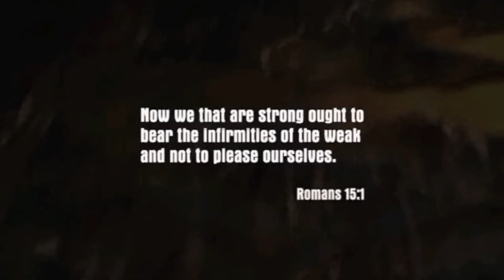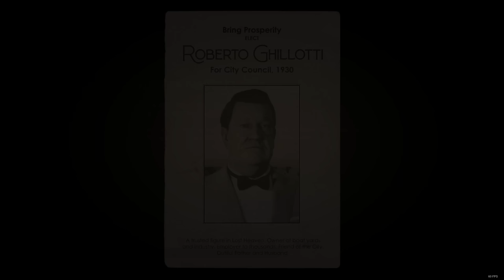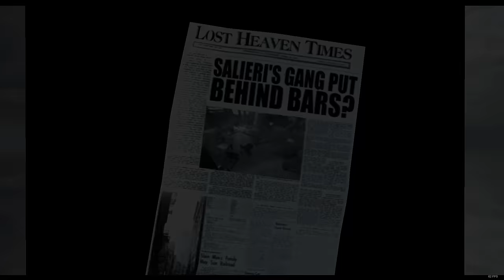Which Version of Mafia Should You Play?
As promised, I'm covering both versions of Mafia today. This won't be a video  about which is better, just comparing their strengths and weaknesses. And why in my opinion, you should play both!

Chapters -

00:00 - Intro
02:34 - PC vs Console
04:30 - Welcome to Lost Heaven
10:00 - Gameplay & Controls
11:58 - Combat and Stealth
24:19 - Driving
32:41 - Mission and Level Design
37:32 - The Characters
54:07 - The Endings
1:08:20 - Closing Thoughts
1:09:48 - Outro